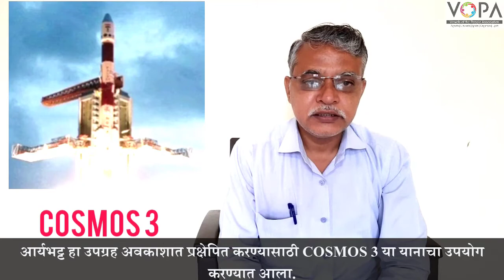9th | Science | Chapter 18 | अवकाश निरीक्षण: दुर्बीण | V-School